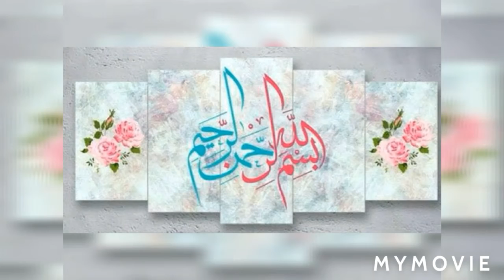Zellbury Master Copy Linen 3 Piece Unstitched Winter Collection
Zellbury Master copy Digital printed linen 68/68 3 Piece suiting collections available at very reasonable price.